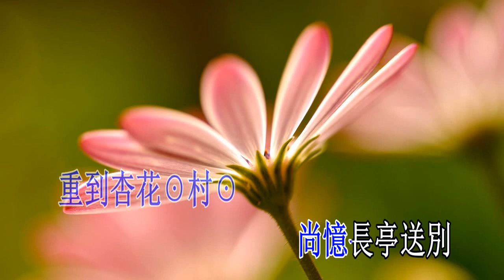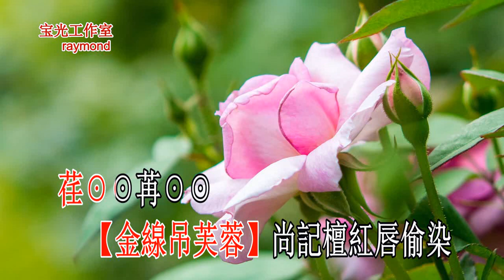紅豆相思_何華棧 呂陳慧貞 音樂